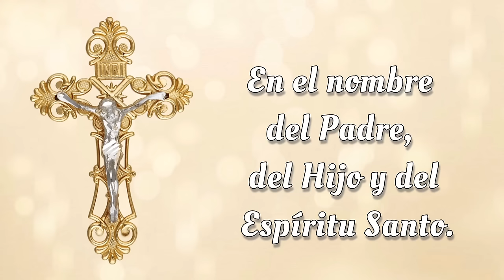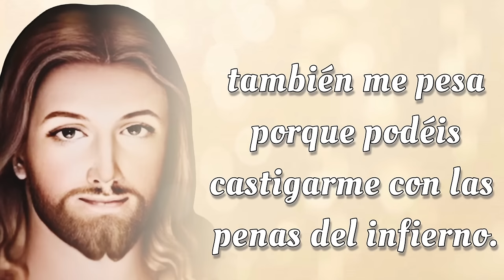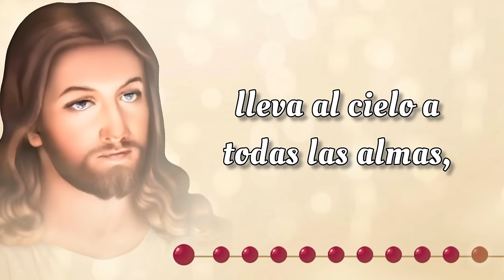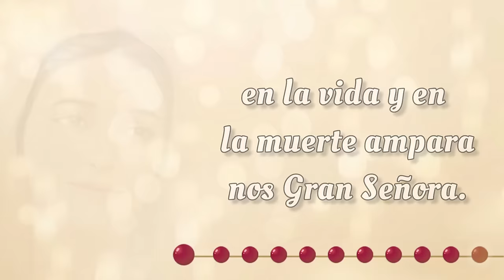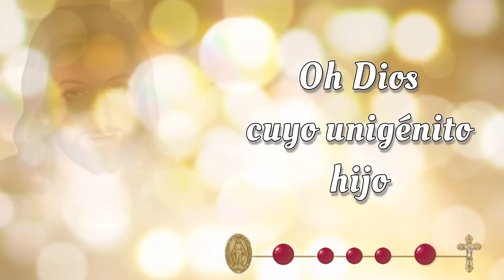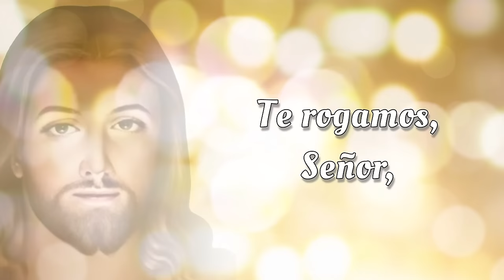SANTO ROSARIO CORTO de hoy ✝️ Viernes, 23 de Agosto 2024 ✝️ Misterios Dolorosos ✝️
SANTO ROSARIO CORTO de hoy ✝️ Viernes, 23 de Agosto 2024 ✝️ Misterios Dolorosos ✝️ Rosario de Hoy 🌹

Bienvenidos al SANTO ROSARIO CORTO de hoy Viernes, 23 de Agosto 2024 en el que meditaremos los Misterios Dolorosos 🌹 y rezaremos el Rosario a la Virgen María. Únete a esta hermosa devoción mariana y sumérgete en momentos de paz y reflexión espiritual.

00:00 - Introducción  📿🌟
00:46 - Acto de Contrición 🙏
01:23 - Credo de los Apóstoles 🙏
02:28 - Primer Misterio 🌿 La agonía de Nuestro Señor en el jardín.
06:43 - Segundo Misterio 🔗 La flagelación de Nuestro Señor en el muro.
10:59 - Tercer Misterio 👑 La coronación de espinas.
15:13 - Cuarto Misterio ✝️ Nuestro Señor carga la cruz al Calvario.
19:29 - Quinto Misterio  🩸Jesus muere en la cruz.
23:43 - Salve Regina
24:26 - Conclusión 📿